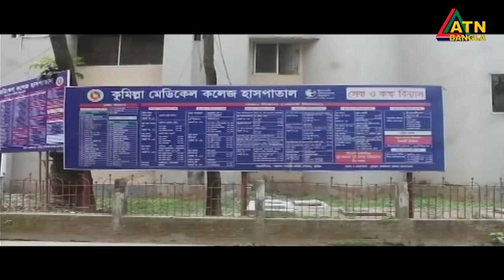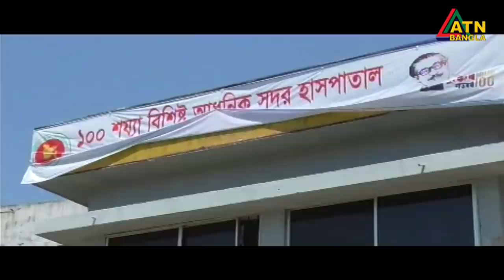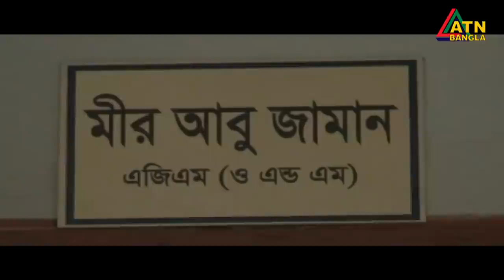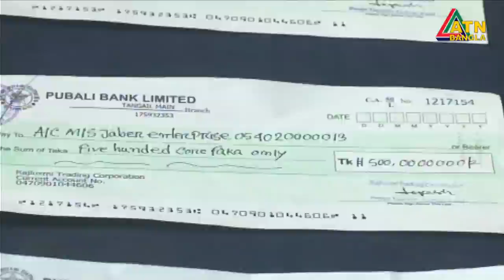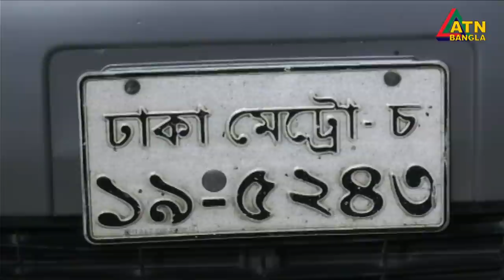এটিএন বাংলা গ্ৰামগঞ্জের সংবাদ | 13.08.2020 | ATN Bangla Gramgonjer News